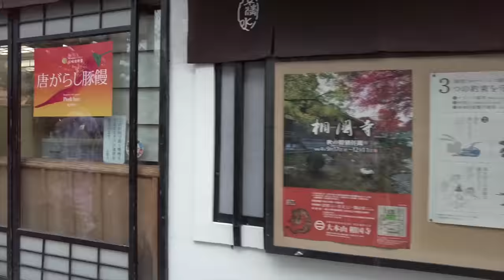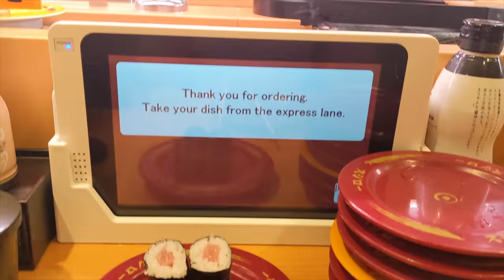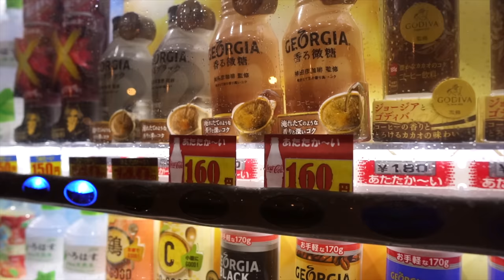KYOTO | The REAL reason I came to Japan + kimono + tea ceremony + ryokan + Gion at night- Part 3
We made it to Kyoto! It was a rainy day, but it was still magical. Welcome to part 3 of my Japan 2022 series! In this video I share my favorite city in Japan, Kyoto!

Chapters:
0:00 Intro
0:19 Bullet Train Shinkansen from Tokyo
0:52 Yume Kimono Shop
2:38 Nagomi Tea Ceremony
4:15 Higashiyama walk to Kiyomizudera
6:43 Kiyomizudera in the rain
9:30 Ryokan Motonago
13:03 Kyoto Gion night walk in the rain
14:14 Conveyor Belt Sushi
15:02 Night walk continued

Ryokan Motonago - Magical traditional inn, in the center of old Kyoto